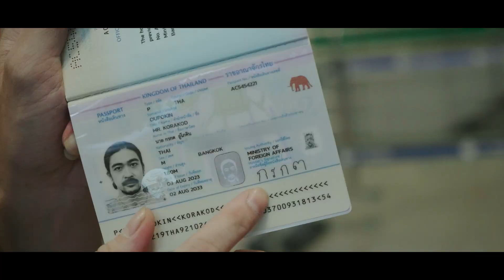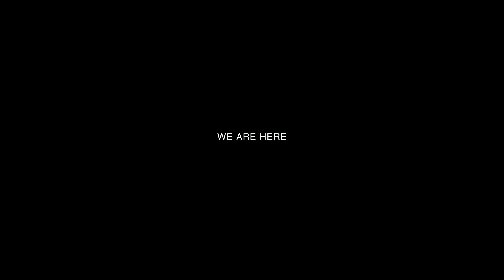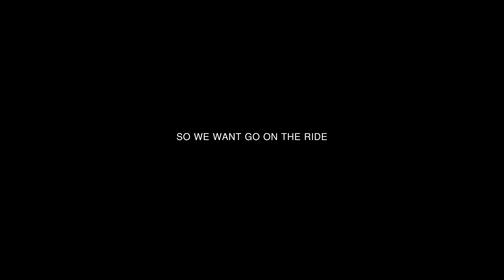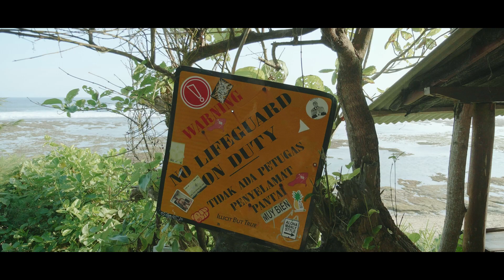BEHIDE THE SENCE CUSTOM WAR 2023 AT DENPASAR | B A L I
BEHIDE THE SENCE CUSTOM WAR 2023
AT DENPASAR | B A L I
บรรยากาศอีกมุม ที่ยังไม่ได้นำมาเผยแพร่ในการไปงาน
CUSTOM WAR 2023 ที่ DENPASAR ประเทศอินโดเนเซีย
ขอบคุณทุกกำลังใจและแรงสนับสนุน บาหลีสวยมากครั้งหน้าจะไปอีก
ฝากแชร์ เป็นกำลังใจให้พวกเราด้วยนะ